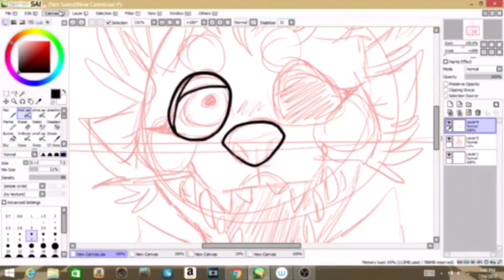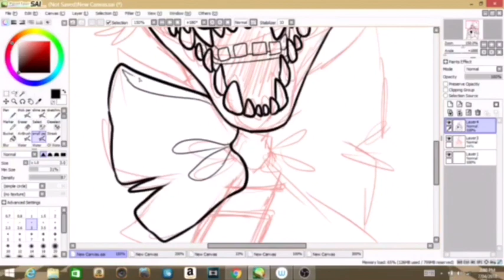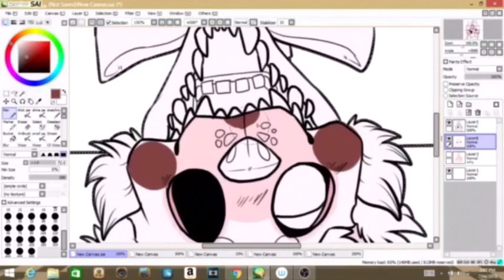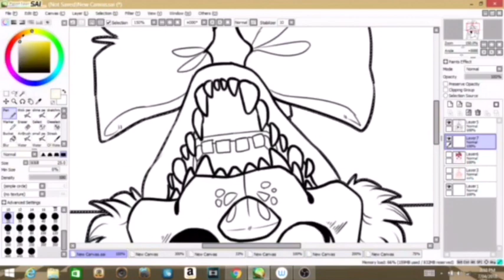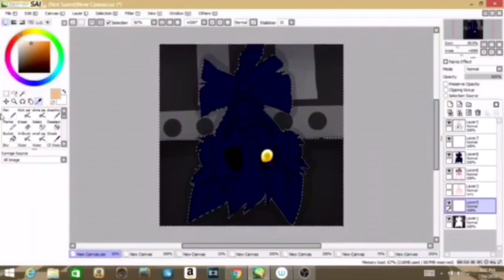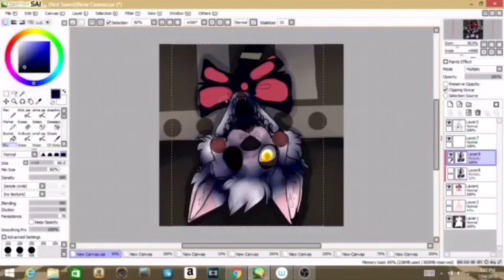.:FNAF SPEEDPAINT:. Mangle {redraw}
I did a redraw of my Mangle drawing from last year when I had the username, "Madmangledhatter", I don't have the file anymore tho

Songs:
-"Mangled" by NateWantsToBattle
-"Mechanical Instincts" by Aviators